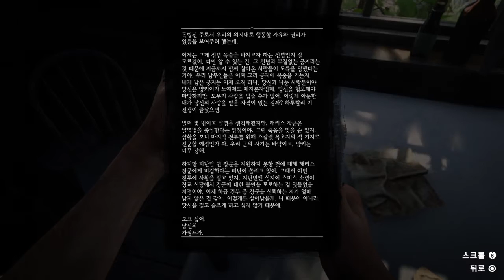[Red Dead Redemption 2] Arthur’s Story #72